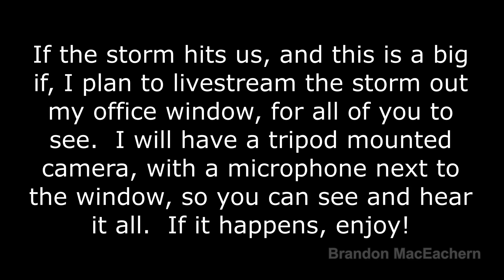Cart Return Anger and Hurricane Livestream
Vwestlife, when my text on-screen says "storms", that's not a mistake.  ;)  That's because there's another storm brewing.  It may not hit us, but who knows for now.  Either way, it was an intentionally plural word.